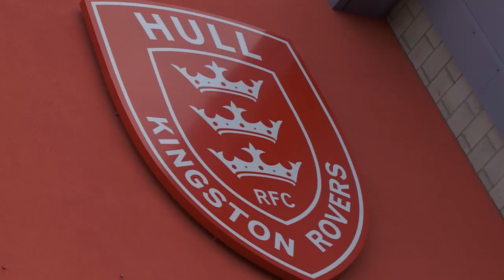SLTV: Rovers Triumph in dramatic Derby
See the action and hear the reaction from the Hull Derby. SLTV speaks to Craig Hall, Michael Weyman, Ben Cockayne and Lee Radford